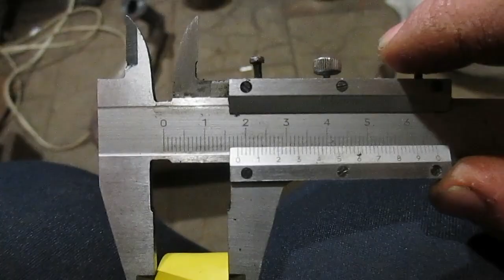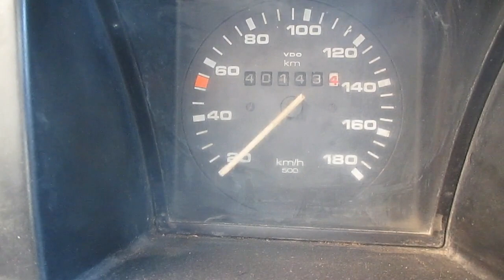Фольксваген Транспортер Т3 - варіант кріплення глушника, щоб не відпадав.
Глушник таки відпав :(
Жорстких кріплень хватило аж на 200 км.
Кардинально змінив спосіб підвіски глушника на подушках від ГАЗелі. Зараз пробіг 10 км, все ОК. Здається, стало тихіше (!).
Робимо ставки - коли він знову відпаде:)